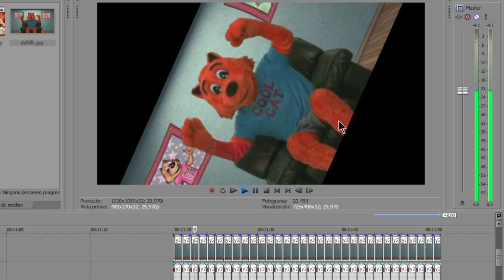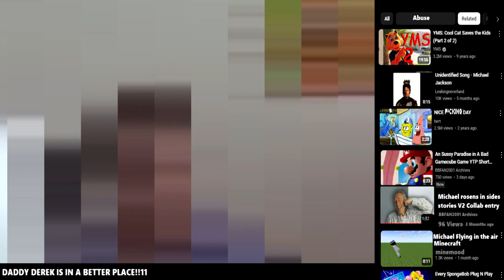Cool cats New Account In youtube YTP Of Cool cat loves kids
This Horrible Cat tries to make a video in his new channel but his daddy derek dont like that
i wonder if this channel actually gonna be in youtube? huh.